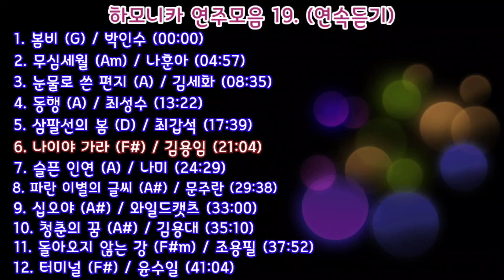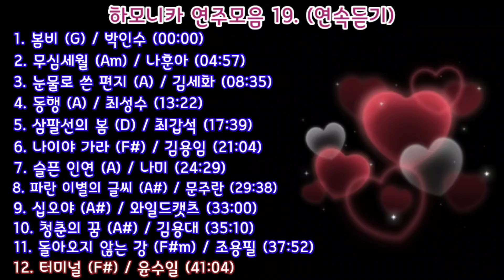하모니카 연주모음 19. (연속듣기)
1. 봄비 (G) (00:00)
2. 무심세월 (Am) (04:57)
3. 눈물로 쓴 편지 (A) (08:35)
4. 동행 (A) (13:22)
5. 삼팔선의 봄 (D) (17:39)
6. 나이야 가라 (F#) (21:04)
7. 슬픈 인연 (A) (24:29)
8. 파란 이별의 글씨 (A#) (29:38)
9. 십오야 (A#) (33:00)
10. 청춘의 꿈 (A#) (35:10)
11. 돌아오지 않는 강 (F#m) (37:52)
12. 터미널 (F#) (41:04)